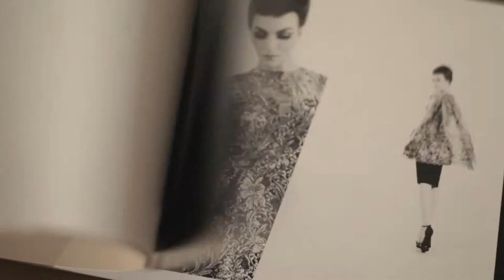modmuse fashionshow 2013 by Sebastian Gunawan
modmuse fashion show by sebastian gunawan

videography & editing by MMEarlene